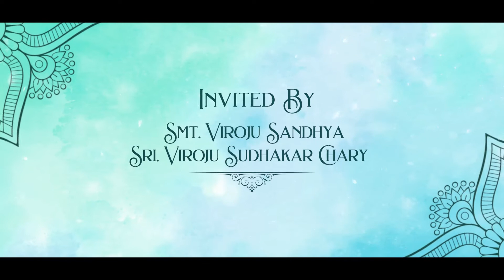Sindhu With Aravind wedding invitation||Asn Livestreaming